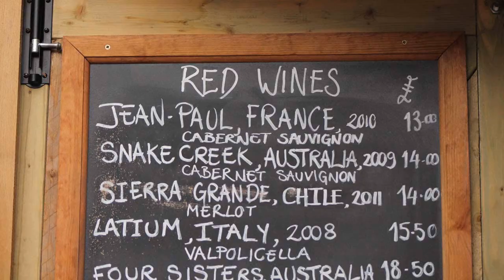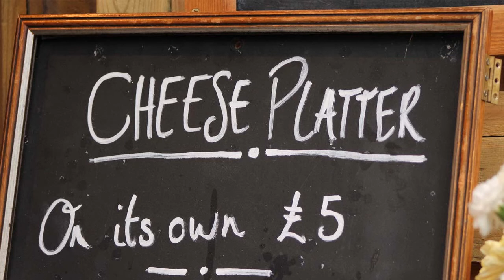Promo for Wine and Cheese evening at the Prince of Wales pub, Moseley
Promo for wine and Cheese evening at the Prince of Wales pub, Moseley, Birmingham.